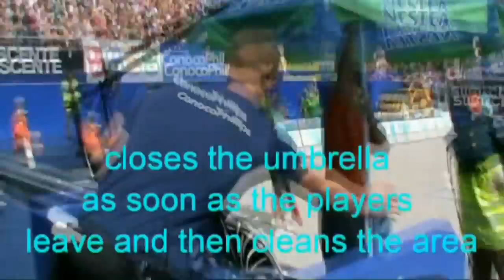FIVB - How to officiate - The players' attendants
The Players' Attendants - fivb tutorial